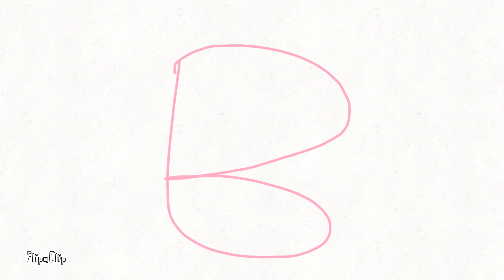B turns into C